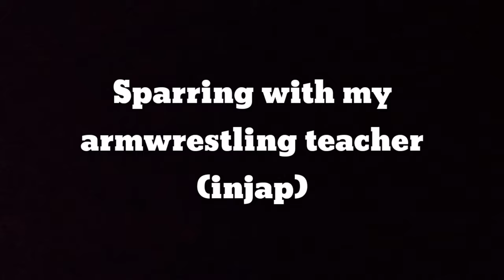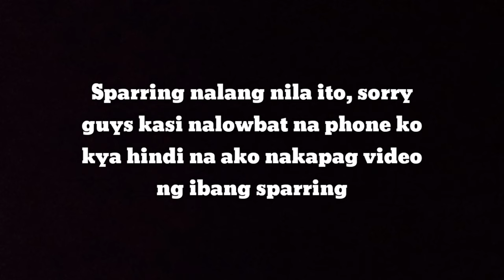Mark renzy vs me? Kaya ko na ba sya? 🤔